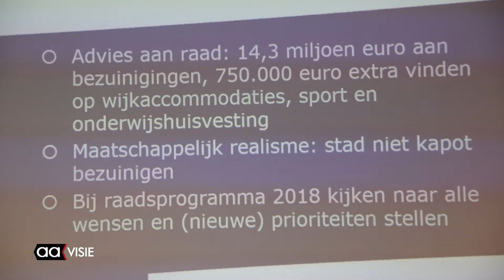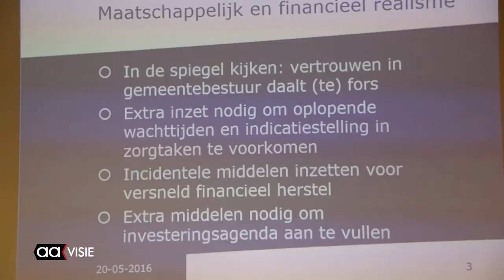Perspectiefnota Almelo's college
Maar 12% van de Almeloërs zegt vertrouwen te hebben in het gemeentebestuur, dat moet aanzienlijk beter. En er moet de komende jaren 10 miljoen extra bezuinigd worden om in 2020 weer uit de rode cijfers te zijn.

Dat zijn de belangrijkste taken die het college van burgemeester en wethouders zichzelf oplegt in de Perspectiefnota 2016 die werd gepresenteerd. De verantwoording van de cijfers van het lopende boekjaar en de wensen en mogelijkheden die het college bedacht heeft om verbeteringen aan te brengen. Zowel in het beleid als in het vertrouwen dat de burgers hebben in de bestuurders van de stad.

Nog geen uur na de presentatie van de nota kwam naar buiten dat het binnen coalitiepartij PvdA rommelt en dat haar wethouder Anja Timmer niet - zoals gepland woensdag - zal vertrekken, maar aanblijft tot de rust is weergekeerd. Onenigheid over haar opvolger zorgt voor veel onrust in de partij, maar ook in de raad. Al met al zal het de ambitie van het college voor wat betreft het vertrouwen waarschijnlijk geen goed doen.